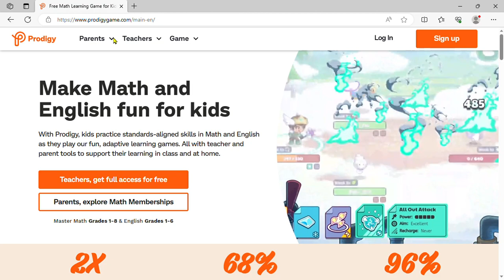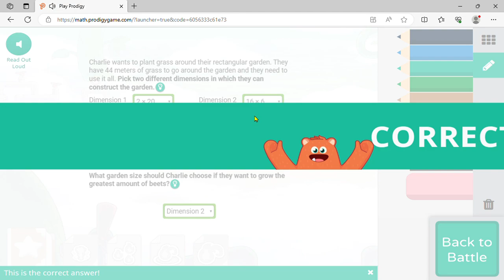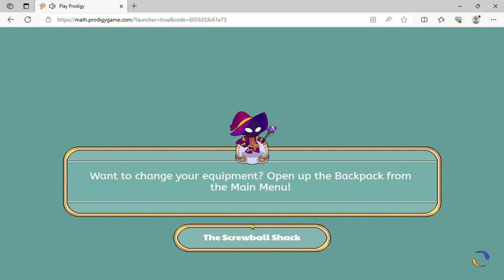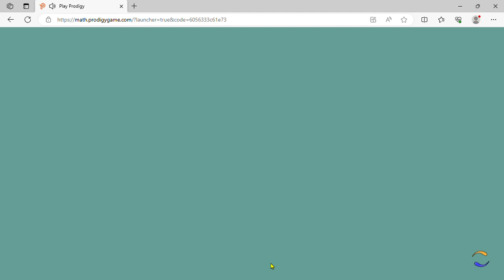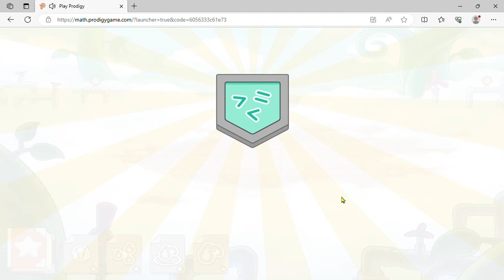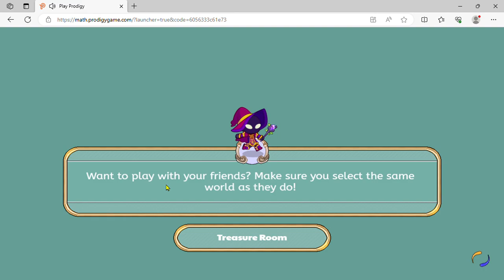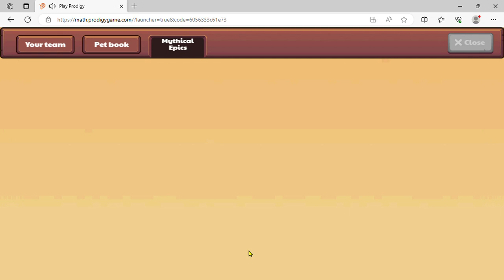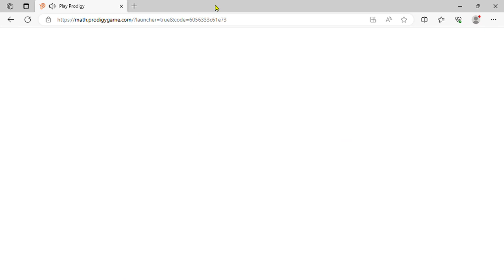Getting a step closer to taming the artic bear and fighting for fun.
Hello everyone. The golden youtuber is back and today I will get a step closer to beating the artic bear mythical epic and fighting for fun. It's 100% free and it helps out so much you don't know, anyway, enjoy the video.
I want it by the end of this day.